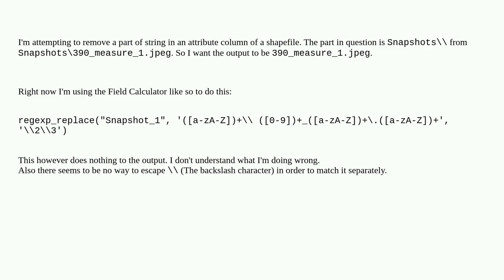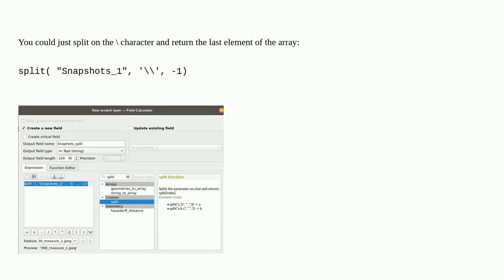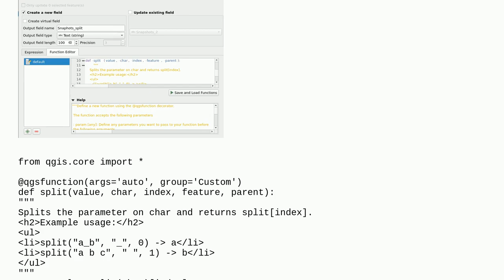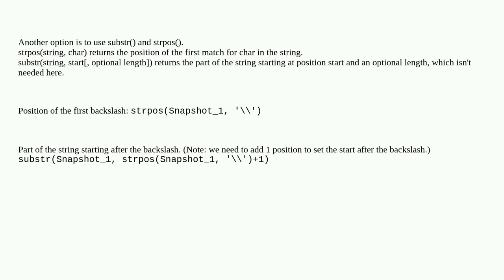Matching backslash with regex in QGIS Field Calculator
A special thanks goes out to the community

  replace regex fields-attributes field-calculator qgis